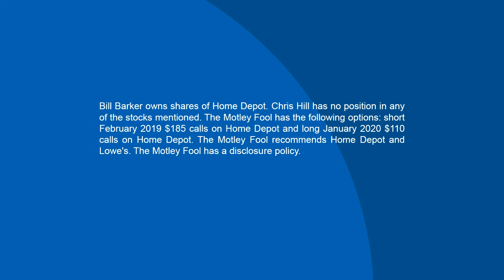Lowe's is Closing Stores -- Can it Keep Up With Home Depot?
Lowe’s (NYSE: LOW) is in the midst of shrinking its store footprint, which isn’t the best news for investors, but at least it signals that the niche retailer is doing what it can to get its cost structure in order. And it needs to, because as reflected in its recently released third-quarter report, it's not growing at the rate of Home Depot (NYSE: HD), and same-store sales were below estimates.

In this segment of the Market Foolery podcast, host Chris Hill and MFAM Funds’ Bill Barker weigh in on the deeper questions around the company, including this one: Once its transformation is further along, will the macro trends support its rebound?